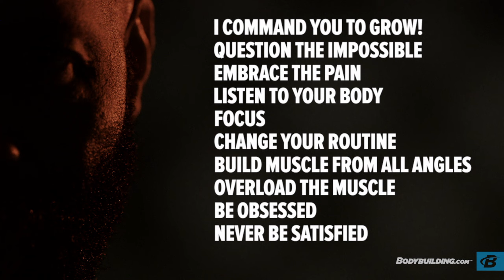CT Fletcher's 10 Commandments Of Muscle Growth - Bodybuilding.com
The MASSter, CT Fletcher himself, has arrived to deliver his 10 Commandments of Muscle Growth. Watch the videos and get ready to grow like crazy!

All right, all you Iron Addicts, listen the fuck up: You've heard me command you to grow on multiple occasions, but many of you barbell monkeys still don't seem to get what "growth" really means. So it's time for another lesson in ironology. I'm the ironologist, you are my pupils, and I will deliver unto you my 10 Commandments of Muscle Growth!

Now, my name ain't CT Fletcher if I don't bring some hair-raising intensity into this article, so you better stand the fuck up and get ready to take notes. This iron knowledge isn't the kind of thing you want to absorb while sitting on your pizza-eating ass.

Get ready, little one: Class is in session and shit is about to get real.